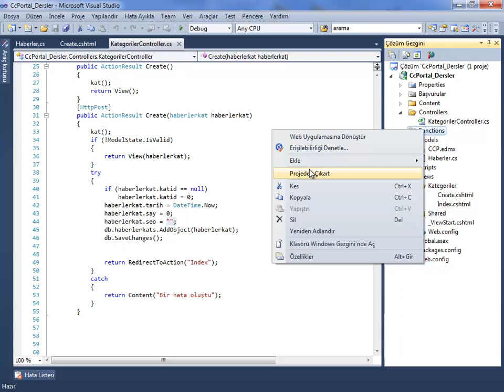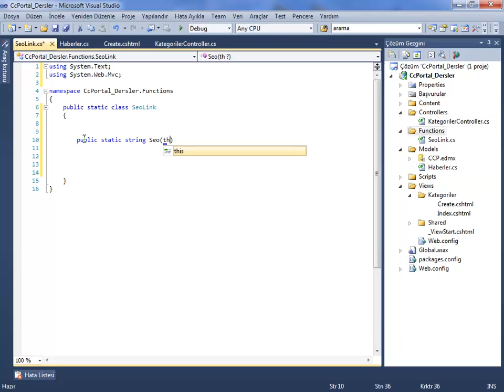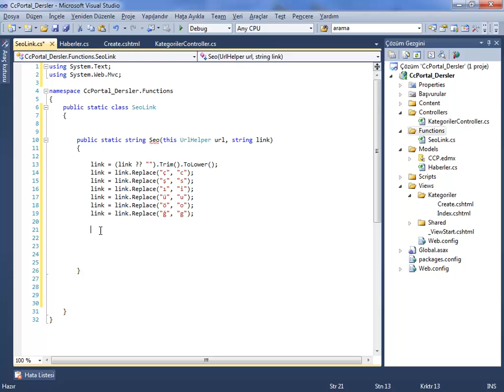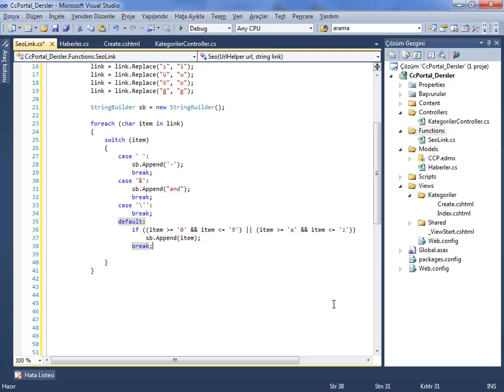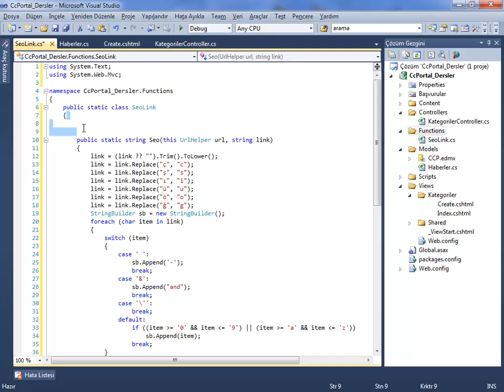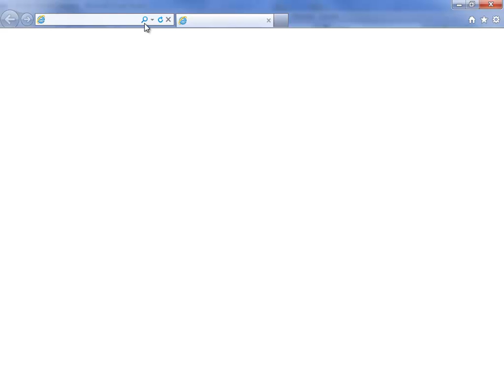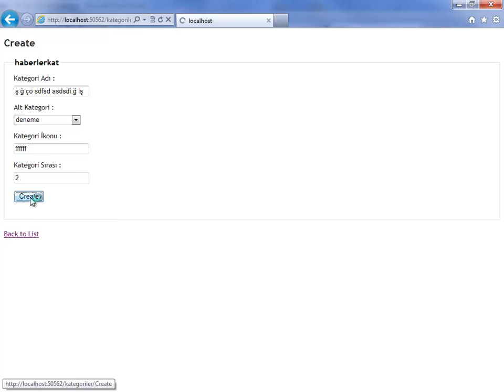Ders 7 AspNet MVC3 Seo Link Fonksiyonu Yazımı Ve Kullanımı